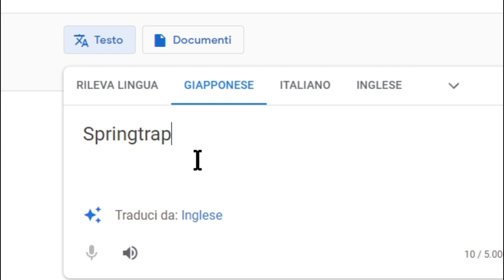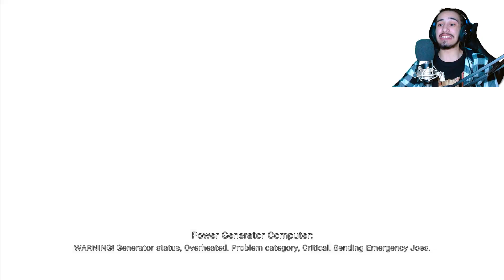È TORNATO!! - The Glitched Attraction #2 [ITA]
In questo video di The Glitched Attraction affronteremo nuove stanze incentrate su Fnaf 3 e Sister Location.

Outro:
• Bounchedag